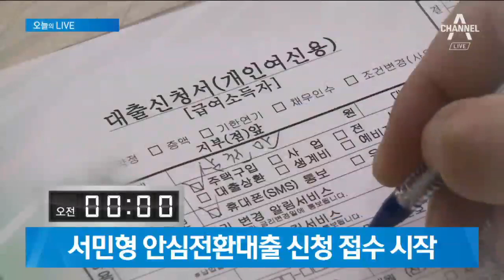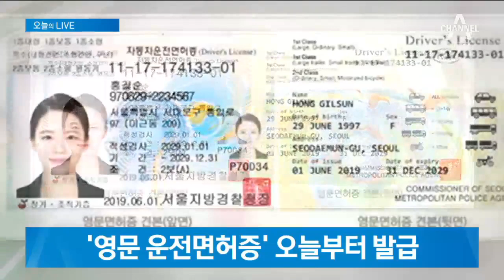서민형 안심전환대출 신청 접수 시작 | 2019년 9월 16일 뉴스A LIVE 주요뉴스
시청자 여러분 안녕하십니까. 9월 16일 월요일, 뉴스A Live 시작합니다.

먼저 오늘 하루의 뉴스 정리해드립니다. 오늘의 Live입니다.

금리 변동 위험이 있는 주택담보대출을 연 1%대 장기·고정 금리 대출로 갈아탈 수 있는 '서민형 안심전환대출' 신청이 오늘 시작됐습니다. 신청은 오는 29일까지 대출을 받은 은행창구나 주택금융공사 홈페이지 등에서 할 수 있습니다.

2년 5개월 째 구속 수감 중인 박근혜 전 대통령이 오전 10시 입원을 위해 서울구치소에서 외부 병원으로 이송됐습니다. 박 전 대통령은 병원에서 어깨 수술을 받을 예정입니다.

자유한국당과 바른미래당이 조국 장관의 고향 부산에서 조 장관 임명 철회를 위한 연대에 나섭니다. 두 당의 부산시당은 오전 10시 반 기자회견을 열고 '조국 파면 부산연대'를 결성하겠다고 밝혔습니다.

문재인 대통령이 오후 2시 추석 연휴 후 첫 공식일정으로 수석·보좌관회의를 주재합니다. 조 장관 논란이 이어지는 가운데 문 대통령이 관련 언급을 할지 주목됩니다.

전 남편 살해 혐의 등으로 구속 기소된 고유정의 세 번째 공판이 오후 2시 열립니다. 지난 재판에서 고유정이 요청한 현장검증을 재판부가 수용할지 주목됩니다.

사모펀드 의혹의 핵심 인물인 조국 법무부 장관 5촌 조카 조모 씨의 구속 여부를 결정할 영장실질심사가 오후 3시 열립니다. 지난 14일 인천공항에서 조씨를 체포한 검찰은 오늘 새벽 자본시장법 위반 등 혐의로 구속영장을 청구했습니다.

제운전면허증 없이도 영국과 호주, 싱가포르 등 33개국에서 사용할 수 있는 '영문 운전면허증'을 오늘부터 발급받을 수 있습니다. 미국과 중국, 일본은 적용 국가에서 빠졌습니다.

〈평일〉
08시 00분 라디오쇼 정치시그널 (유튜브 라이브)
08시 50분 김진의 돌직구 쇼
10시 20분 김진의 더라방 (유튜브 라이브)
12시 00분 뉴스A 라이브
15시 50분 강력한 4팀
17시 20분 뉴스TOP10
19시 00분 뉴스A

〈주말〉
12시 00분 토요랭킹쇼·뉴스A 라이브
17시 40분 뉴스TOP10
19시 00분 뉴스A